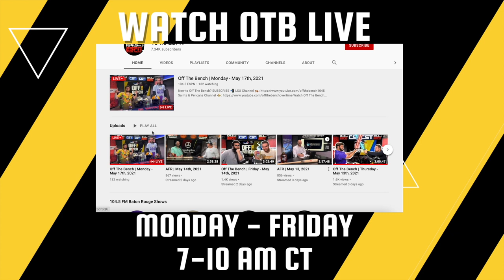LSU hires Cincinnati Offensive Coordinator Mike Denbrock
T-Bob Hebert & Jacob Hester break down LSU's new Offensive Coordinator Mike Denbrock and discuss what the Tigers offense could look like next season under Denbrock.

Listen to Off The Bench on our On Demand page here 🎧